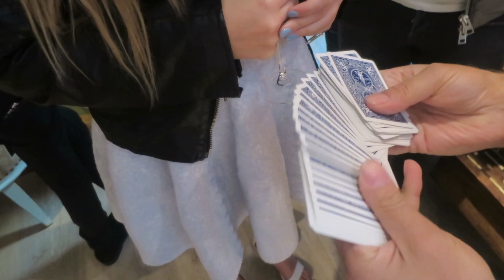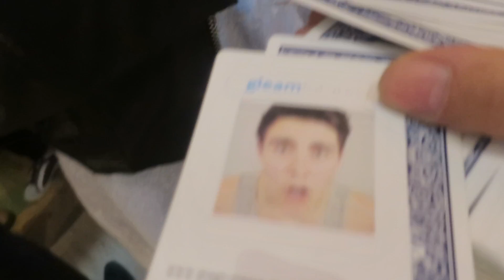Crazy YouTube Magic!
• Click Thumbs Up!